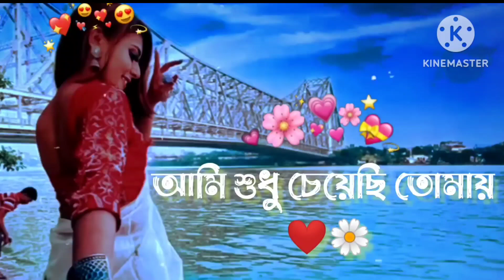আমি_শুধু_চেয়েছি_তোমায়_❤️___Bangla_Lofi_song_🌼_rjofficial_ t sriece bangla 99